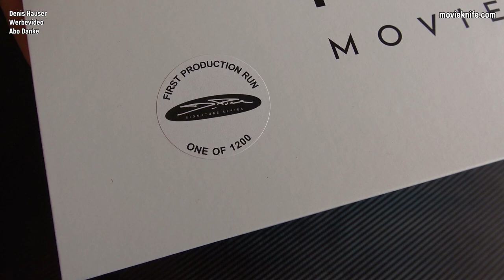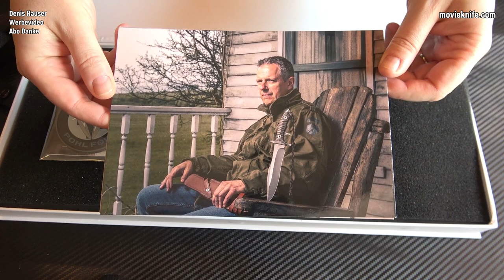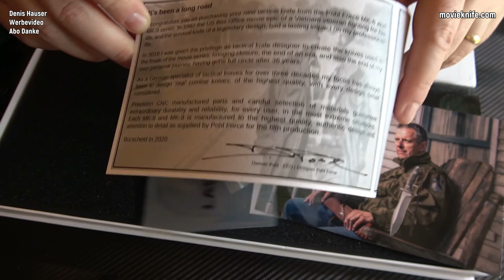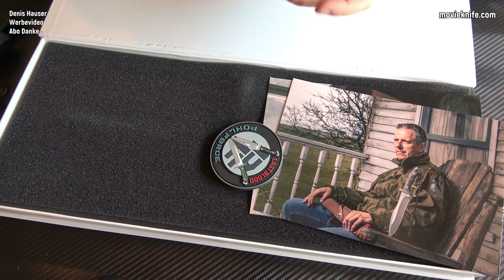Pohl Force MK-8 LAST BLOOD® CNC² Edition - HAUPTFILM (Review)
Kanal Support (Vielen Dank!)